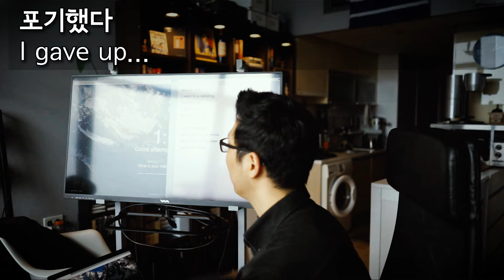"결혼식에 갔다"를 영어로? | 영어 부스러기 001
앞으로 꾸준히 올릴 캐주얼 영상입니다.

수업 중 나온 표현 중 영어 공부를 하는 다른 사람들에게도 도움이 될 내용을 공유합니다..!

일상표현들과 몇가지 발음/강세를 살펴봅니다..!

"결혼식에 갔다"
"호텔밥을 포기했다"
"그게 다야"
"많은 일이 있었다"
"일단"
"돌려 받았다"
"더 이상 초코파이를 나눠주지 않는다"
"(영화의) 반전"
"음모론"

"뷔페"
"라떼"
"필라테스"

"오랜만에.."
"이미 책을 많이 가지고 있다"
"헬스장에서 운동을 했다"